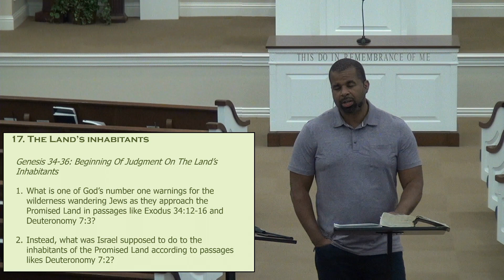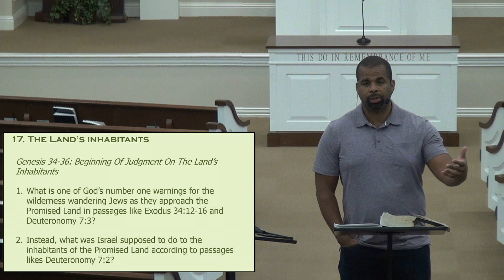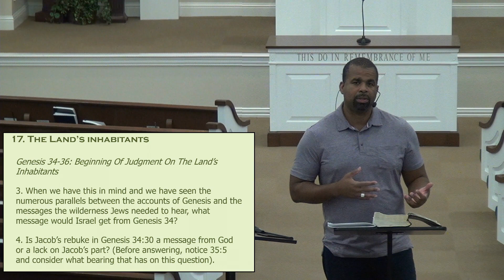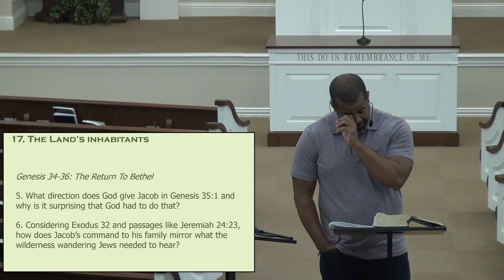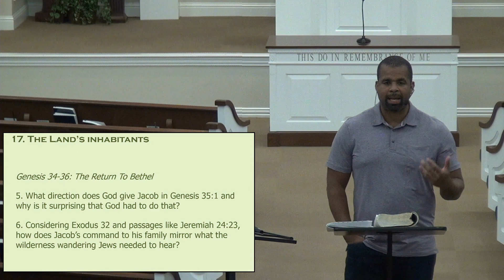Beginning of Victory: A Study of Genesis - Lesson 17